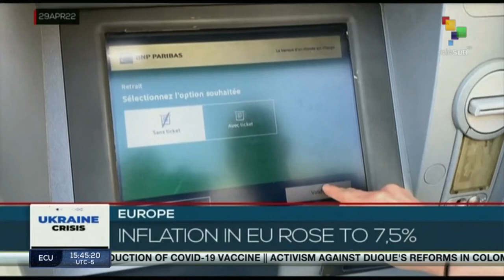FTS 16:30 30-04: Argentine Mothers of Plaza de Mayo, 45 years of struggle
The Mothers of the Plaza de Mayo commemorate 45 years of tireless struggle for justice for their children who disappeared or were taken away from their lives after the last dictatorship in Argentina//Russia accused NATO of prevent a political solution in Ukraine//Two dead after violent incidents in Palestine. teleSUR